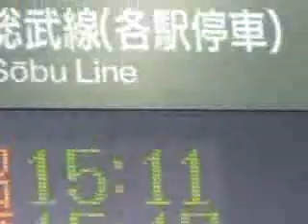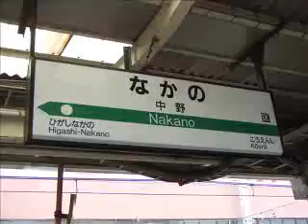Local Goose 【Snow Goose×中央・総武線】.flv